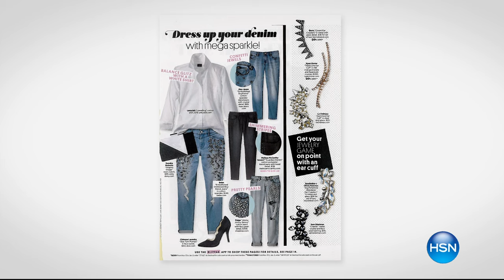Wendy Williams "Perfect" Poplin Shirt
Nothing feels quite as nice as wearing a crisp shirt on a spring day. This one provides you with the perfect sleeves to make the warmweather transition...